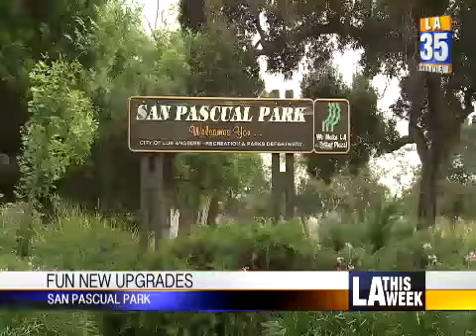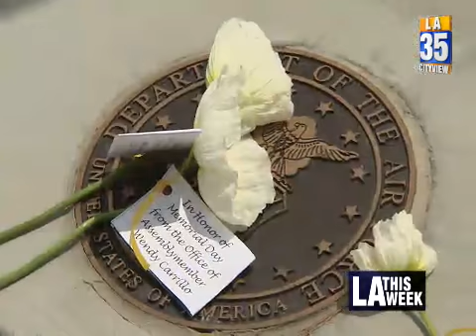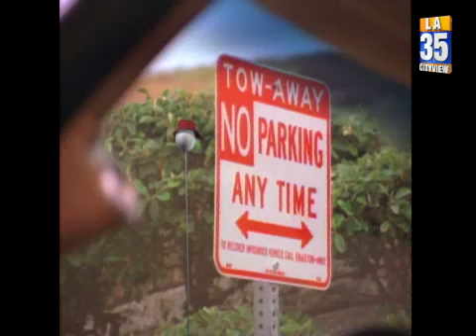City Council Meeting - Friday - 06/08/2018